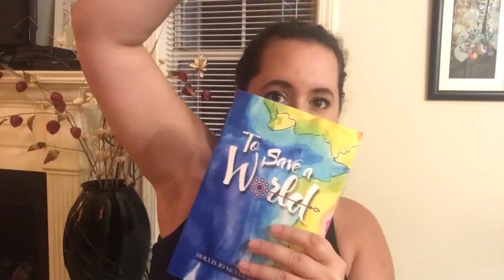Hello Again! More Updates & a Tip 😁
More announcements!  Huzzah!  Also, a quick little life tip to keep things legit for my playlists, and hopefully to be helpful to you :)

Get your very own copy of To Save a World!